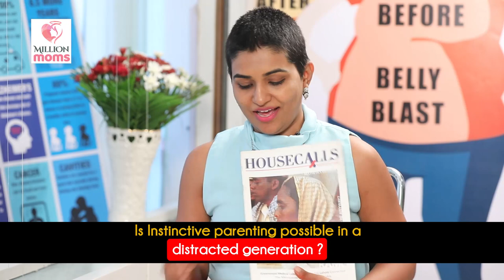Ratna Rao on Instinctive Parenting in conversation with Dr.Mani Pavitra || Million Moms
Is Instinctive parenting possible in a distracted generation?
Editor housecalls/ Editor WoW Hyderabad
Ratna Rao Shekar on Books, Traveling, Writing and Parenting in conversation with Dr. Mani Pavitra on Million Moms

To all the MillionMoms out there working on your yogalates, Millionmoms bring you the importance of yoga. Yoga has been proven to improve both physical and mental health.
This is a unique challenge that's designed to help mothers all across India improve their health & fitness.